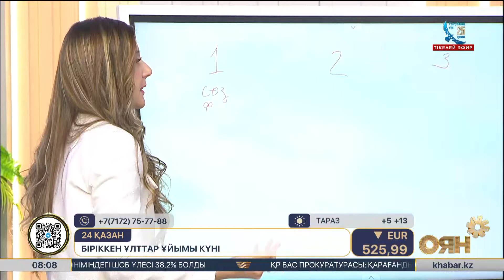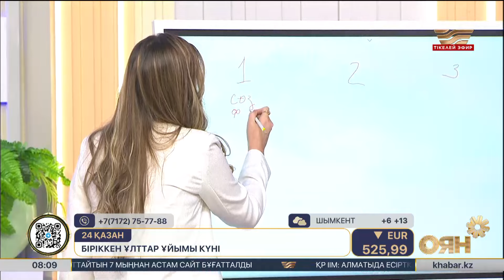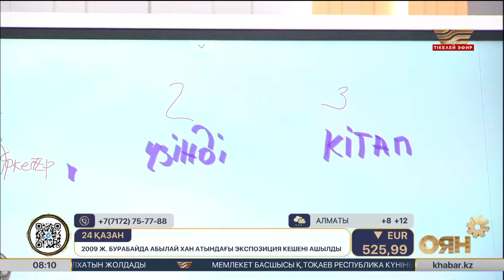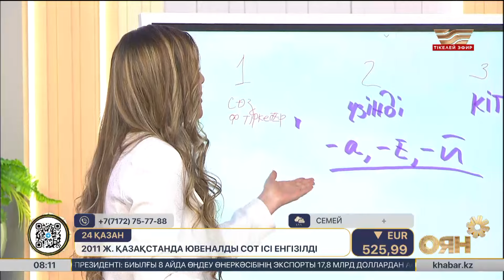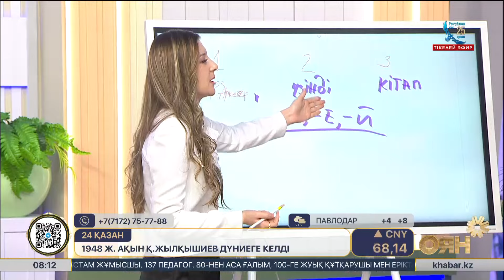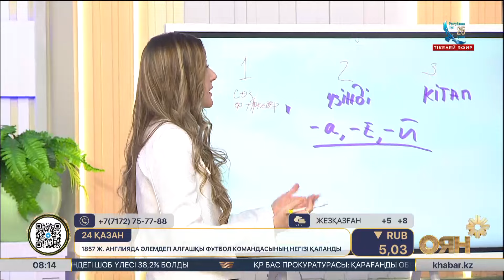«Қазақ тіліне махаббатым ерекше». Татар қызы қазақ тілін үйретіп жүр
Арайлап атқан әр таң сайын керемет көңіл-күй, қызықты ақпарат, әуезді ән сыйлауға асығатын «Оян!» бағдарламасы дүйсенбі мен жұма аралығында сағат 07:00-ден 10:00-ге дейін өз көрерменіне қуаныш сыйлайды!